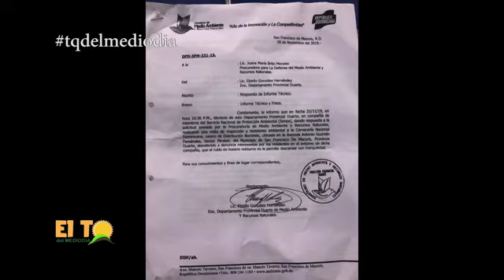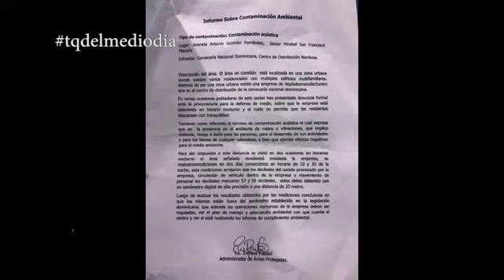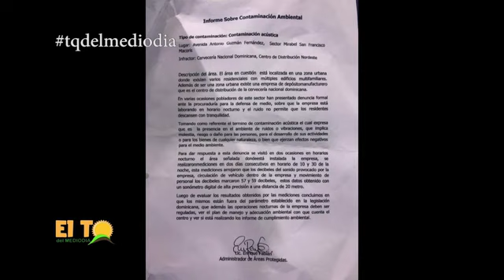Sigue la contaminación por parte de la cervecería y nadia hace nada!!!